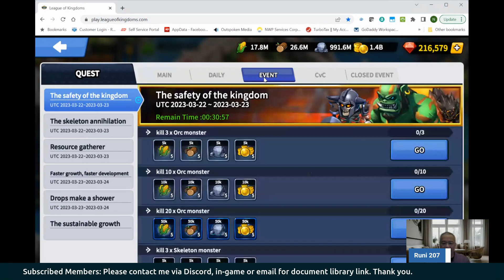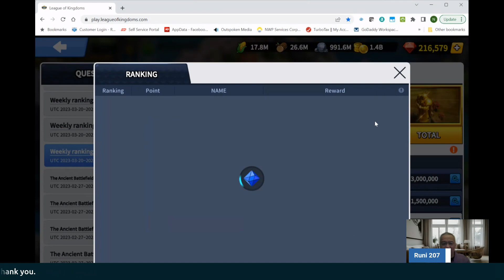League of kingdoms CvC Day 25 Results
This video covers leaguekingdoms CvC Day 25 for my results.